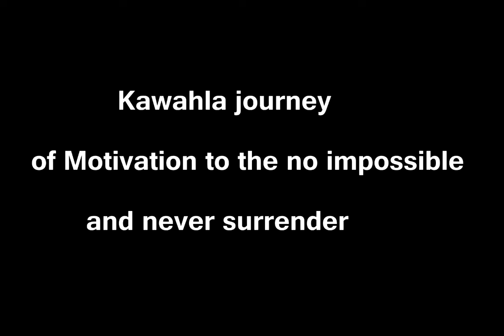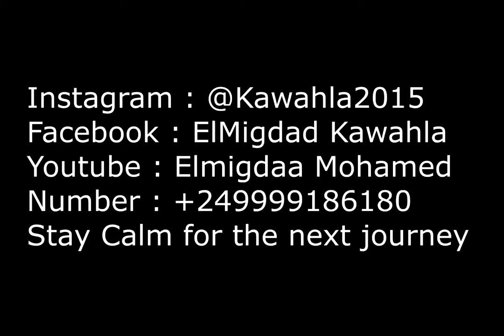Elmigdad Kawahla Journey